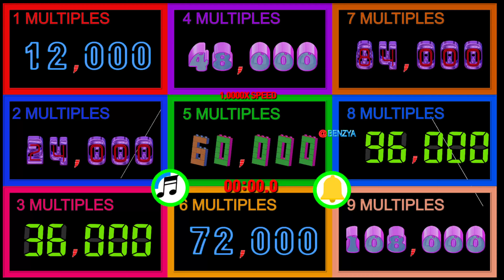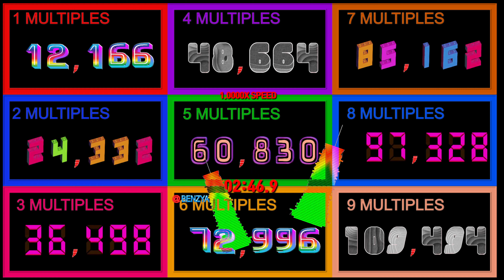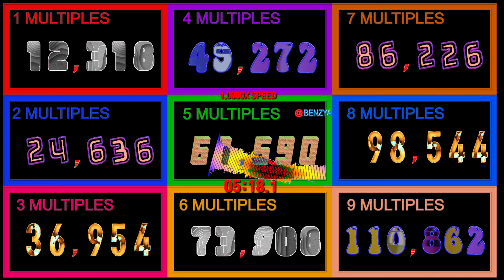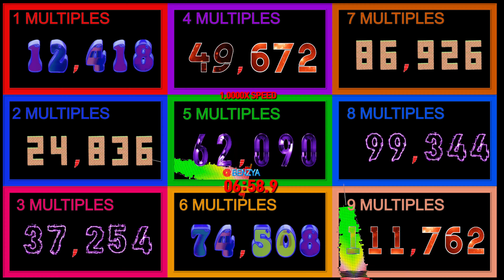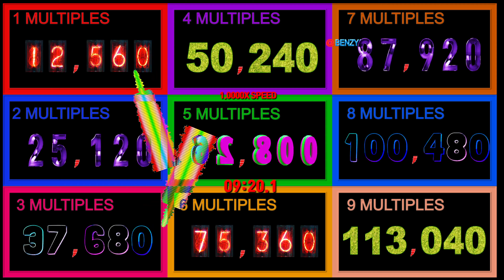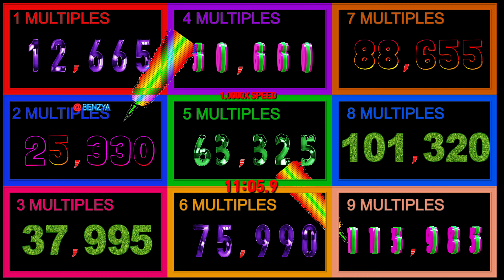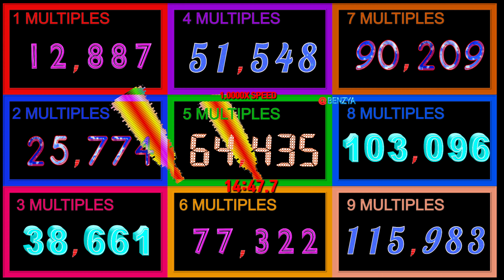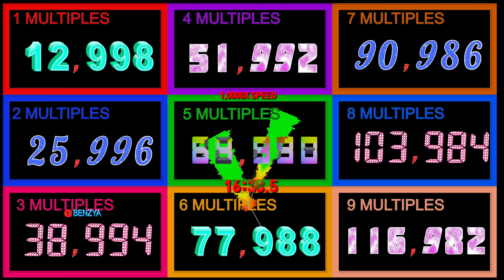Colorful 12,000 to 13,000 Multiples[1~9] countup timer alarm🔔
Elapsed Time: 1,000s Speed 1x=1,000.0s =16m 40.0s

00:00 - Ready
00:04 - Start Timer 1.0000X SPEED🎵[Elektronomia  Sky High NCS Release]
04:02 - 🎵[Warriyo Mortals feat Laura Brehm NCS Release]
07:52 - 🎵[Elektronomia & RUD - Rollercoaster NCS10 Release]
11:37 - 🎵[Chris Linton & Cadmium - Slow Down NCS Release]
15:03 - 100 Seconds left
15:15 - 🎵[ROY KNOX x Derpcat - Only You (Feat. imallryt) NCS10 Release]
15:43 - 60 Seconds left
15:58 - 45 Seconds left
16:13 - 30 Seconds left
16:28 - 15 Seconds left
16:33 - 10 Seconds left
16:38 - 5 Seconds left
16:44 - Timer End